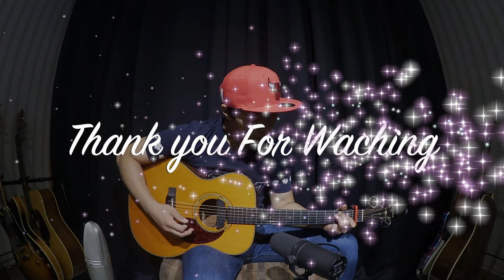볼빨간 사춘기 - 야경 (Cover) l 최기타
볼빨간 사춘기의 신곡  '야경'(starlight)을 연주곡으로 커버해봤습니다.